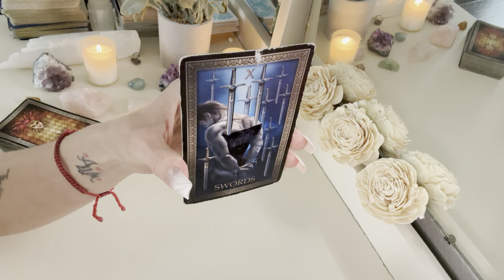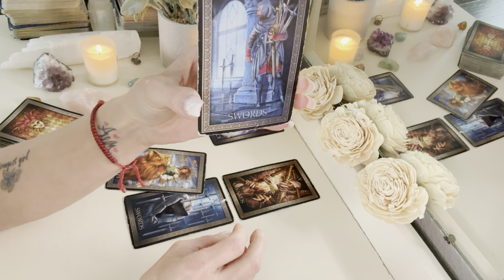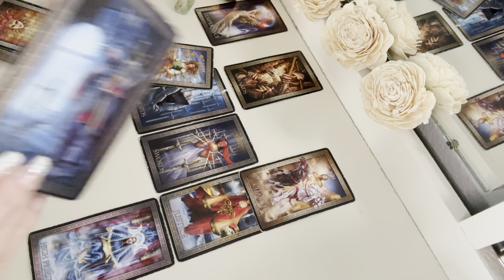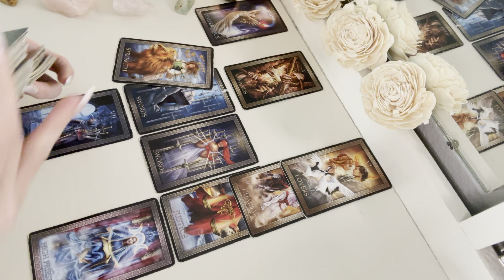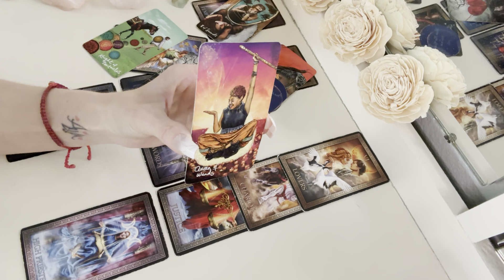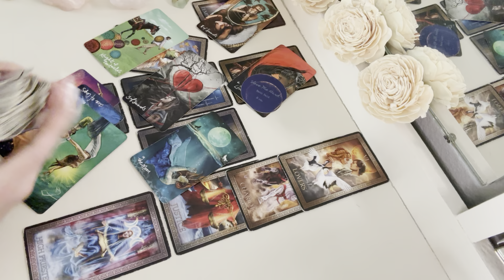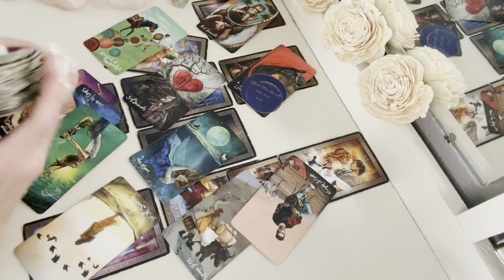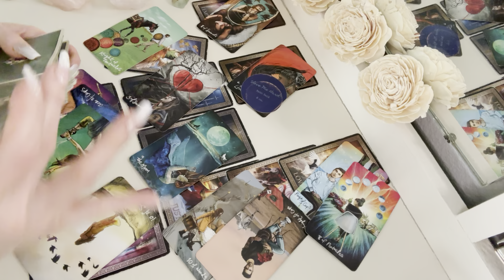SAGITTARIUS | Don't Worry...Karma Is Going to Deal With This Person ♐️ March 2024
This is a tarot and astrological reading for the Zodiac sign of Sagittarius, March 2024

Please consider donating.  Anything you can do will ensure my business continues to grow, and will allow my channel to exist.  Thank you to those who have already shown their love and support.

EMAIL IF YOU'RE GOING TO BOOK A PRIVATE READING:  THERE ARE March SPECIALS!

Cleansing box:  Natural, homade products to help you cleanse your energy, and protect you from negativity.

Interested in learning tarot?  Register for the March tarot course!

Thank you all for your support.  Much love!